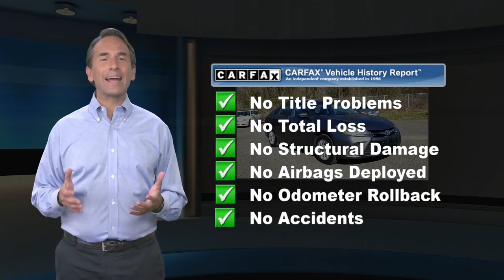Certified 2017 Toyota Camry LE, Lawrenceville, NJ H1791A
2017 Toyota Camry LE GrayCLEAN CARFAX, ONE OWNER, FULLY CERTIFIED, WORLD CLASS MAINTENANCE RECORDS, ADVANCED SAFETY FEATURES, Ash Fabric, 6 Speakers, ABS brakes, Brake assist, Electronic Stability Control, Exterior Parking Camera Rear, Front Bucket Seats, Heated door mirrors, Illuminated entry, Low tire pressure warning, Radio: Entune Audio, Remote keyless entry, Traction control, Wheels: 7.0J x 16 Steel.Awards:* 2017 KBB.com 10 Best Used Cars Under $20,000 * 2017 KBB.com 10 Best Sedans Under $25,000 * 2017 KBB.com 10 Most Comfortable Cars Under $30,000 * 2017 KBB.com Best Resale Value Awards * 2017 KBB.com 10 Most Awarded BrandsE-mail us, call or stop by today for more information, To check availability or schedule a test drive call . Team Toyota of Princeton - 2871 US Hwy 1, Lawrenceville, NJ, 08648.

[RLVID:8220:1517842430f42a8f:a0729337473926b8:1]